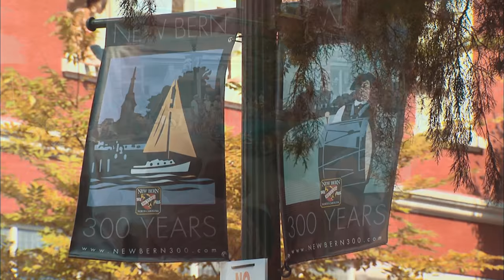New Bern Grand Marina Yacht Club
New Bern Grand Marina Yacht Club offers a slips and so much more in historic New Bern, NC.  If you're traveling the ICW or looking for a place to settle down New Bern offers the best choice in North Carolina.

For over 30 years, the New Bern Grand Marina Yacht Club has been referred to as the “Jewel of historic New Bern”. Pictured and featured in many local, state, regional, and national publications for its beauty. The New Bern Grand offers a unique story as it was masterfully designed to entice visitors and tourists to visit New Bern. Situated at the convergence of the Neuse &amp; Trent Rivers, 21 nautical miles off the Intracoastal Waterway it was developed and planned to offer the best year round deep water marina on the east coast and boasts a 700 foot wave attenuator and floating docks.  Nothing was spared in terms of expense. It’s not uncommon to walk by the marina and  be mesmerized by its placid protected waters.